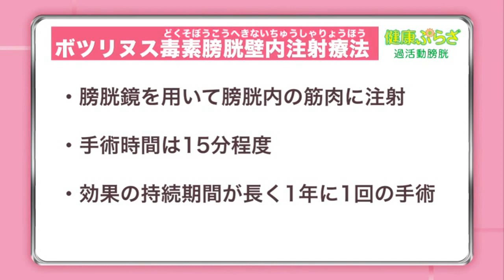健康ぷらざ：過活動膀胱（2017.8）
鳥取大学医学部付属病院　引田克弥さん